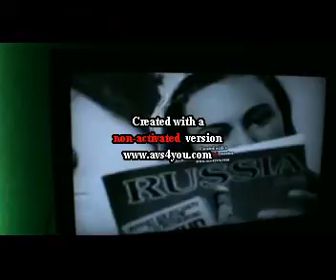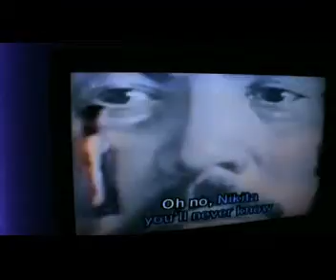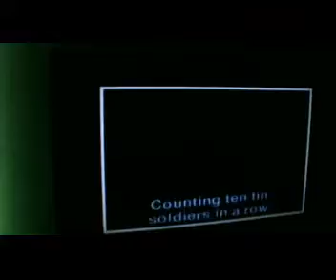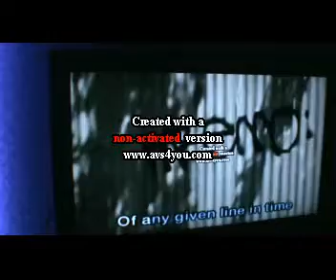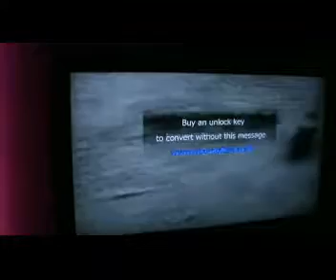Nikita -Elton John ( Rajat's Karaoke Version )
All original rights are with Elton John and his record company and record publisher